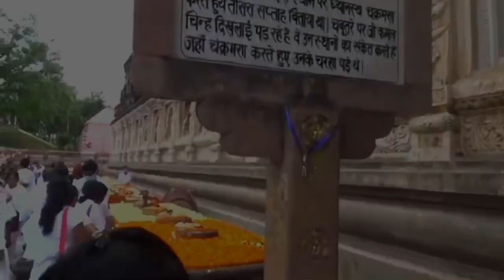උතුම් වූ බුද්දගයාව පිංබිම හා පරිනිර්වාණ මංචකය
අප තථාගත අමා මෑණී බුදුපියාණන් වහන්සේ බුද්ධත්වය ලැබූ බුද්දගයා පිංබිම සහ පිරිනිවන් පෑ කුසිනාරාව පිංබිම බැති සිතින් දැක වන්දනා කරමු.සාදු සාදු සාදු .!!!